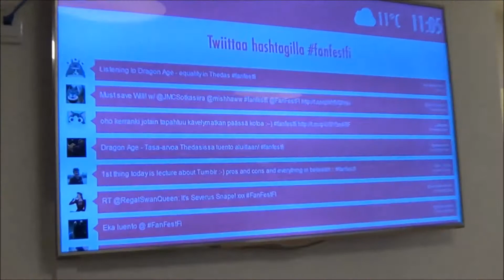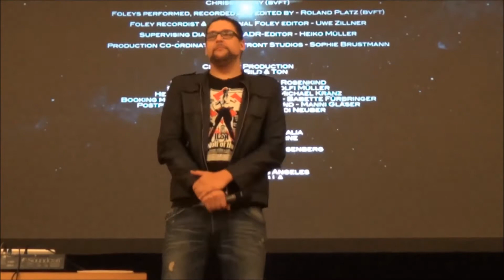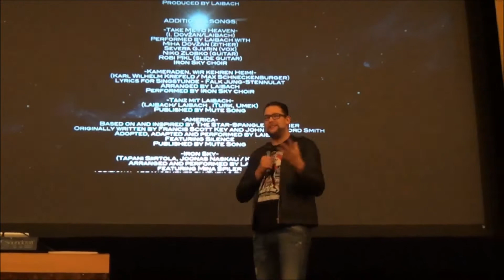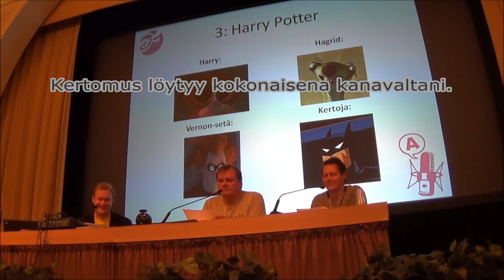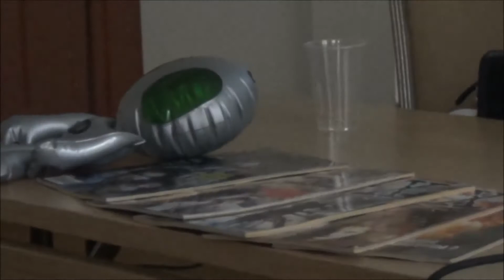Fanfest 2013 | Ungoliant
Kolmas videobloggaaukseni.
Aiheena ensimmäistä kertaa järsjestetty populaarikulttuuri tapahtuma Fanfest.
Mukana: Iron Sky, Timo Vuorensola, Pekka Lehtosaari, Head Hunter Store, Antti LJ Pääkkönen, Jarkko Tamminen sekä paljon muuta.
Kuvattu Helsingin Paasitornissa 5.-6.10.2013